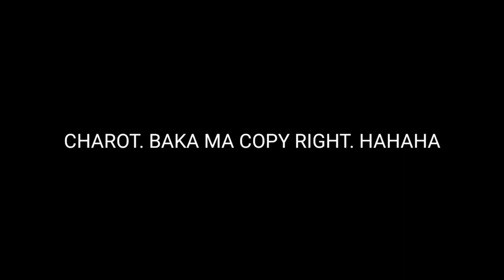R15 V3 Modification "R6 Face Lift" | Pros And Cons| R6 Concept "Part 2" | R15 v3 Motovlog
Meron din akong fb group. Pwede tayo magset ng tambike and rides | JUST SEARCH TSONG NATION ON FB

R6 facelift